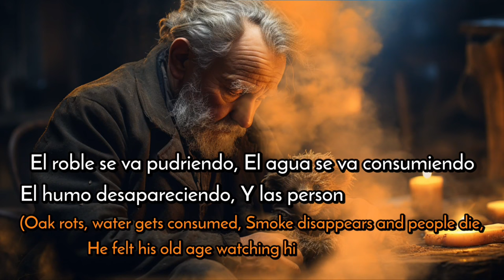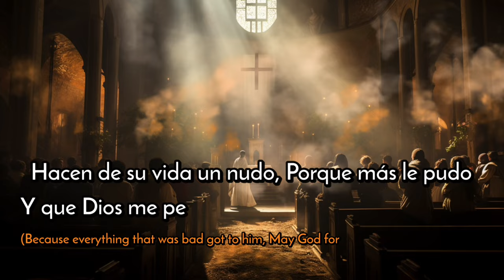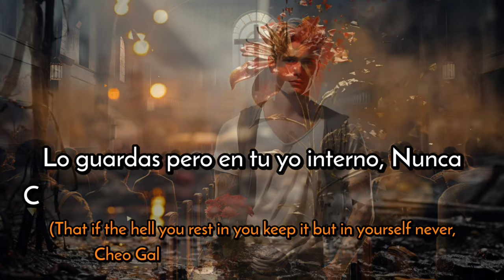Cheo Gallego El Anciano y El Niño AI Images generated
An old man talking with each other. As he approaches death, he calls them and teaches them the importance's of living life be a ware what is coming @alphawolf-music oldisgoldsongs newsong the of the best song listed